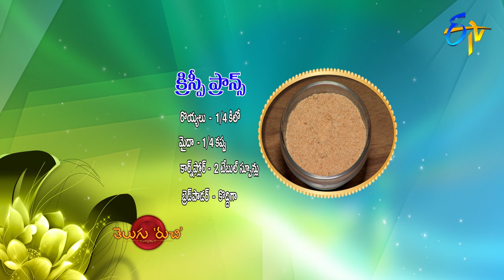Crispy Prawns | Telugu Ruchi | 30th April 2020 | ETV Telugu